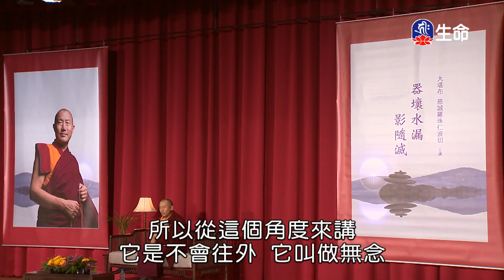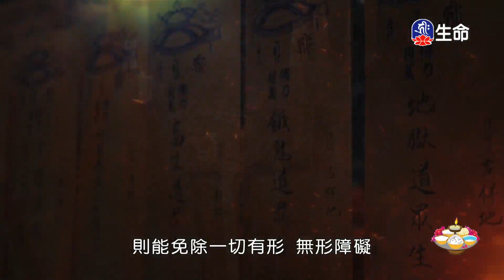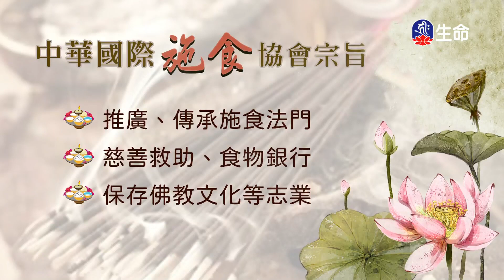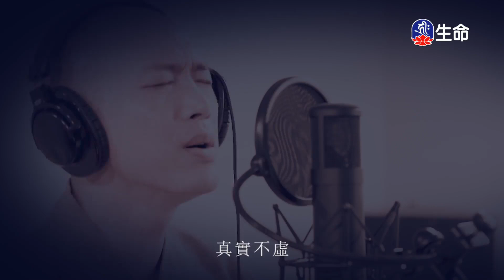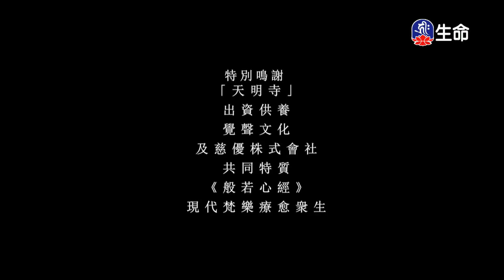華嚴三講之三-器壞水漏影隨滅(3)慈誠羅珠堪布_般若講座_(lifetv_20230905_08：00)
般若講座_華嚴三講之三-器壞水漏影隨滅(3)慈誠羅珠堪布。